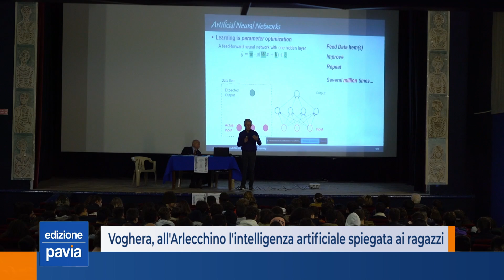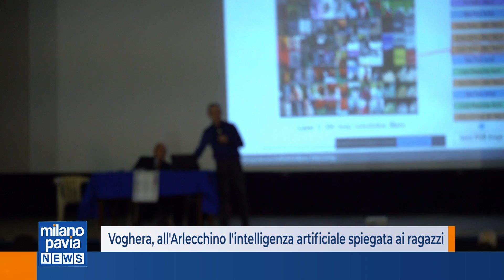Voghera, l'intelligenza artificiale spiegata ai ragazzi: via alla 25° rassegna Forme dell'anima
Le macchine sono ormai in grado di imparare, quindi presto, molto presto, bisognerà impegnarsi per essere buoni maestri. Suona più o meno così il monito degli esperti che, martedì mattina, hanno incontrato gli studenti degli istituti tecnici e dei licei di Voghera per parlare di intelligenza artificiale. Un realtà che è già nelle nostre case, nelle nostre auto e, soprattutto, nelle nostre tasche con gli smartphone